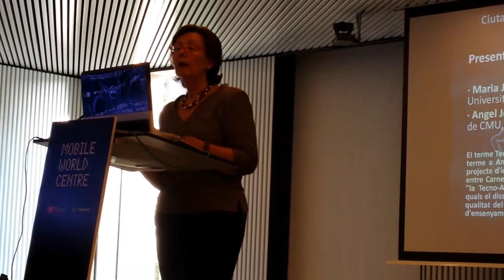Public Presentation of Technoanthropology, Barcelona, June 4th, 2014. Part2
Maria Jesus Buxo, from UB, explains the originsof the technoanthropology during the project Sciences of design, new technologies and cultural heritage between University of  Barcelona and Carnegie Mellon University.